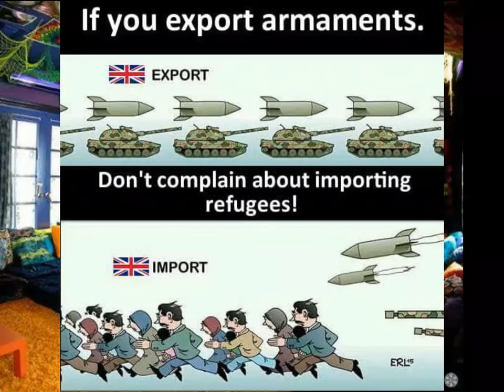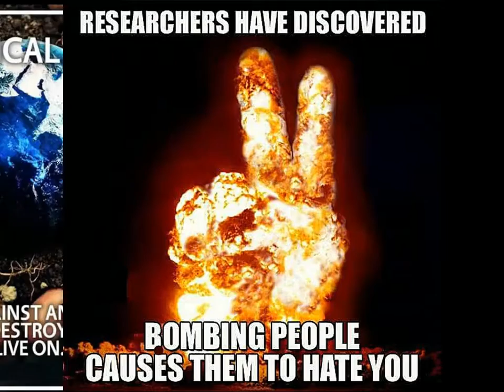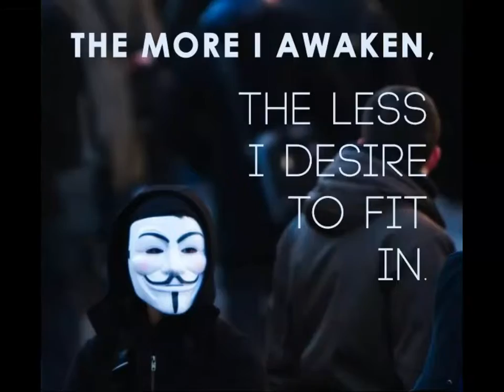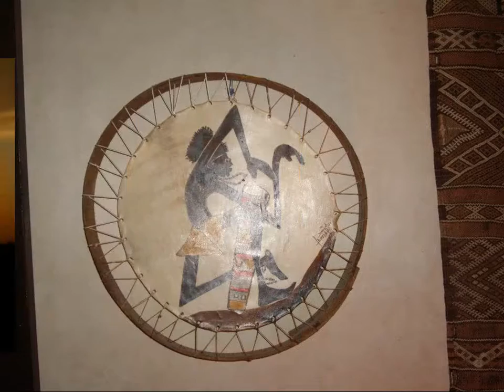Moovin & Gainsbarg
Greetings from Africa & Coolest Riad
Dar Najat
Cheers,Olli.